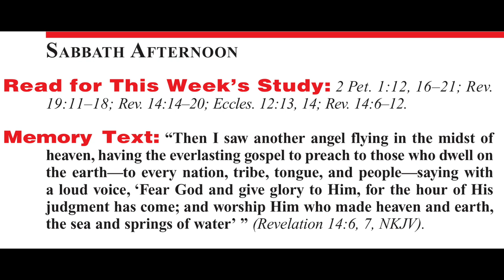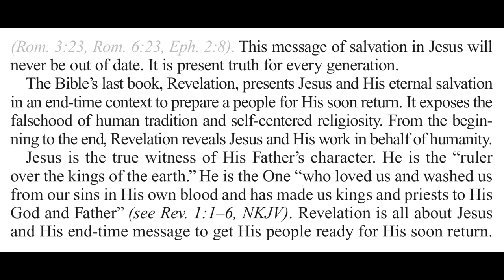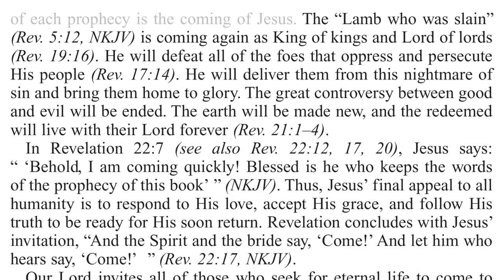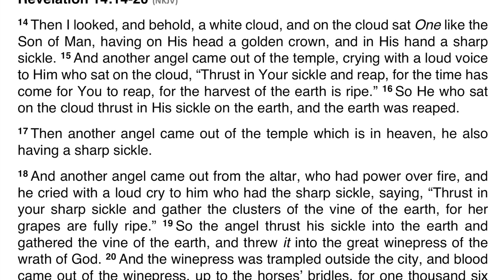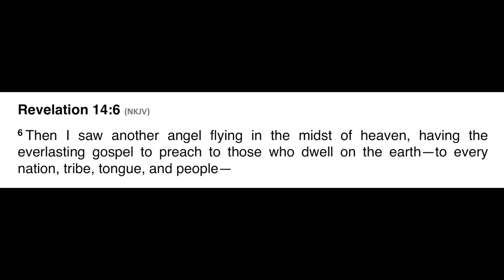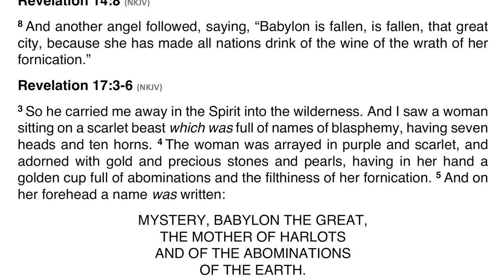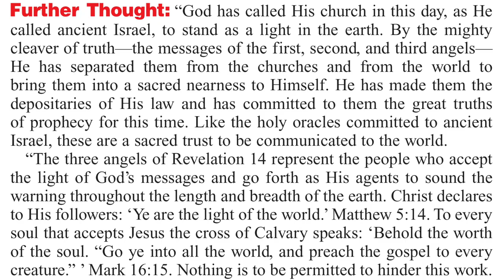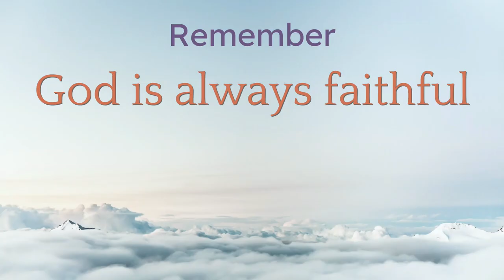2020 Q3 Lesson 12 – A Message Worth Sharing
00:00 🔸 Opening Prayer
01:00 🔸 Sabbath Afternoon
03:49 🔸 Sunday
10:35 🔸 Monday
19:05 🔸 Tuesday
26:11 🔸 Wednesday
32:35 🔸 Thursday
38:42 🔸 Friday
42:11 🔸 Inside Story
45:06 🔸 Presenter Notes

📖  Read for This Week’s Study:
2 Peter 1.12, 2 Peter 1.16–21, Revelation 19.11–18, Revelation 14.14–20, Ecclesiastes 12.13-14, Revelation 14.6–12

This Bible study belongs to the Adult Sabbath School Bible Study Guide from the Seventh-day Adventist Church. It is part of the series MAKING FRIENDS FOR GOD: THE JOY OF SHARING IN HIS MISSION for July, August and September 2020. The text of this lesson was synced with the audio from the Sabbath School Podcast.